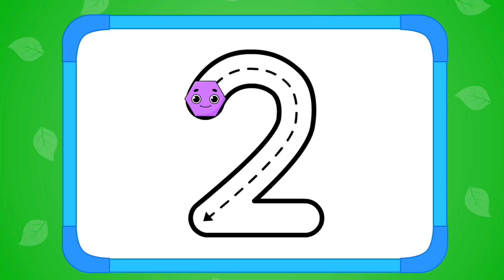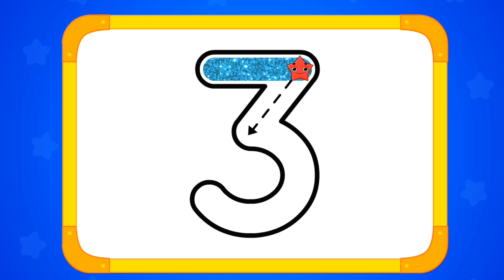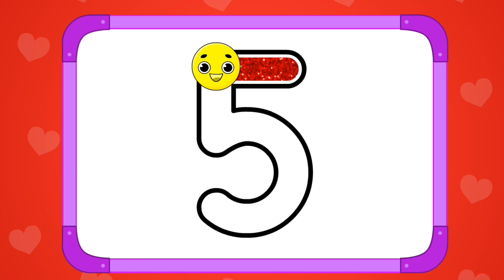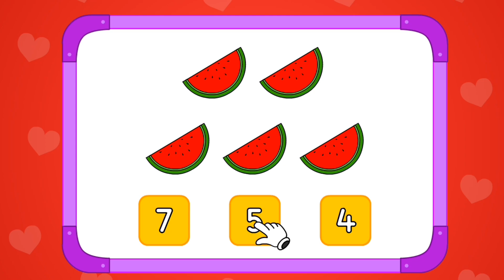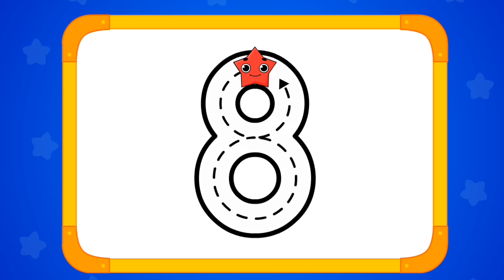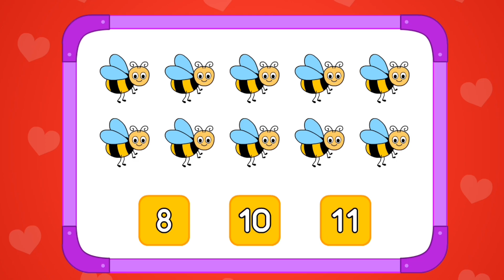Go-Kart Counting Fun | Counting for Kids | 12345 | Numbers Game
Join Numberblock 3 and her friends at the go-karting track for a brilliant mathematical adventure!
Lern to count and have fun learning maths now is possible with the Numberblocks, the best cartoons on the inthernet.